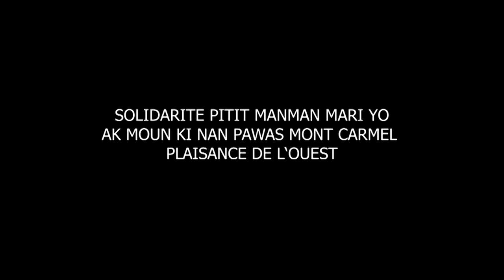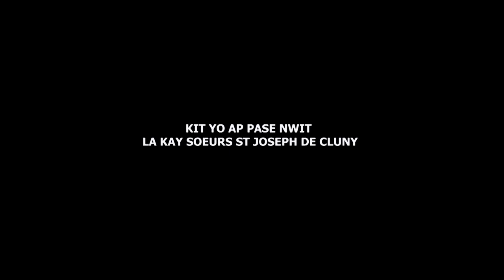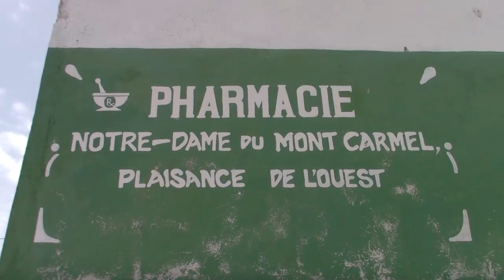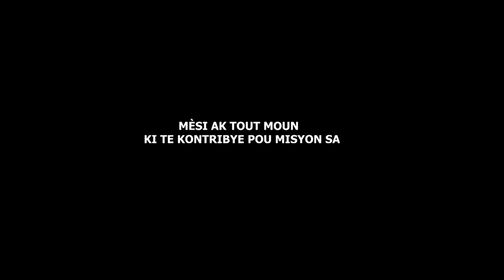Solidarité de la Paroisse Universitaire avec la Paroisse ND du Mont Carmel, Plaisance de l'Oeust